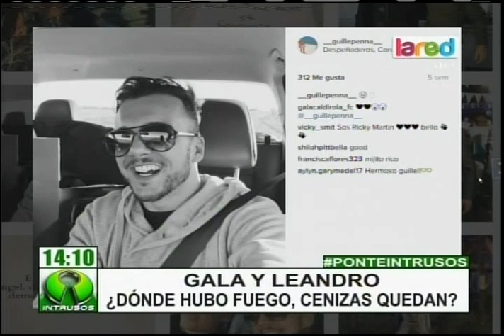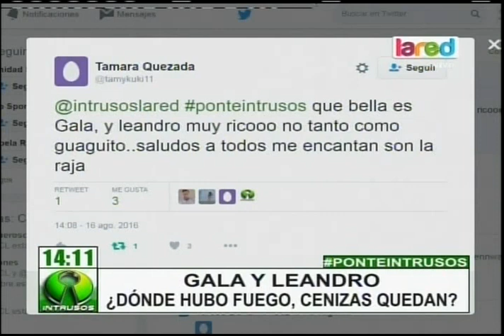El sorpresivo encuentro de ex pareja en un avión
Ambos se habrían sorprendido al ver que se encontraban en el mismo vuelo, incluso en asientos muy cercanos.